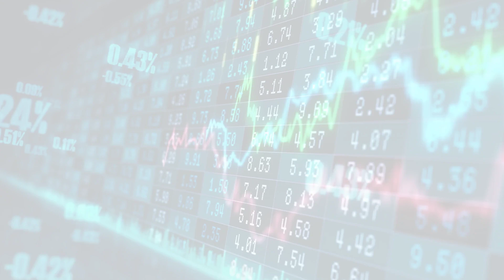MarketWatchLists: Utilities Update for Monday, July 03, 2023, 17:05 EST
Watchlist Companies:
- Adani Transmission (ADANITRANS.NS) INR 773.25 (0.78%)

About:
MarketWatchLists is a service provided by Praefidi.